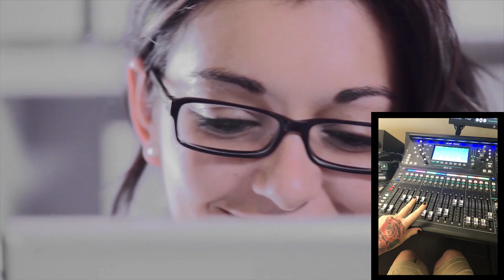Audio demo reel 2020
I am a broadcast student and audio is my specialty. I have made songs from scratch, immersive audio scapes, and engaged in live audio directing for the Fort Wayne Tin Caps.